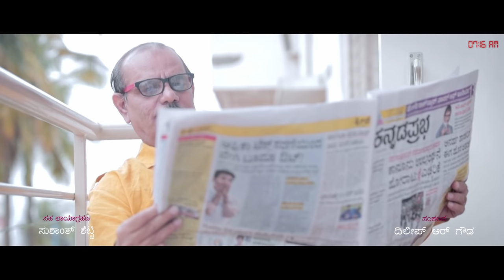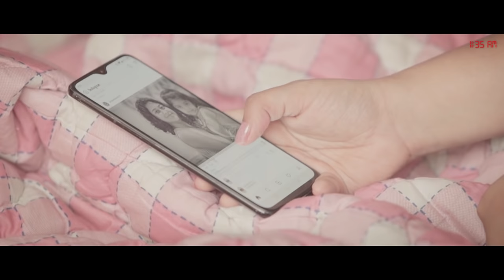SUNDAY | KANNADA SHORT FILM BY SUSMITA SAMEERA | 50MM PRODUCTIONS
Every generation has its own entry and exit. They have their own crisis and celebrations. Here is our attempt to bring and connect the dotted lines between the generations.
"Sunday" is a collectively casual journey of Mine, Yours and everyone's day of life.

ನಮ್ಮ "ಸಂಡೇ" ಒಂದೇ ಮನೆಯ ಮೂರು ಕಾಲಮಾನದ ಕಲ್ಪನೆಗಳ ಸಂಗಮ.ಇದು‌ ನನ್ನ, ನಿಮ್ಮ, ಬಹುಶಃ ಎಲ್ಲ ಹೆಣ್ಣಿನ ಸಾಮಾನ್ಯ ಅನುಭವ.

Starring
Shruthi Raghunanda
Aruna Balaraj
Vijayalakshmi Devi
Ramya Rajashekar
Baby Avika R

Cinematography & DI
Bhanu Prathap S

Dialogues & Asst. Direction
Ramnath Shanbhag

Editor
Dilip R Gowda

Girish Hothur

Associate Cinematography
Sushanth Shetty

Produced By
50mm Studios
Flickering Studios

Susmita Sameera